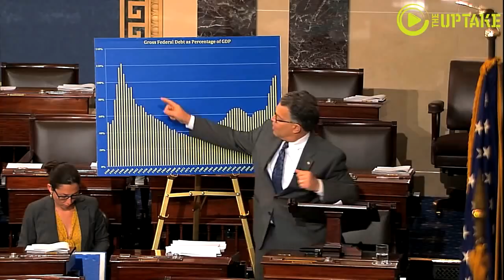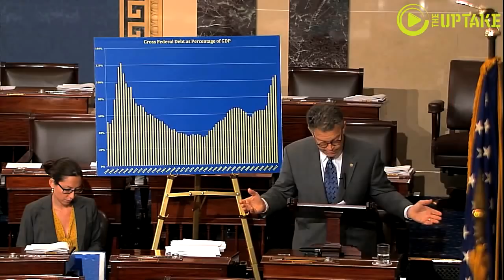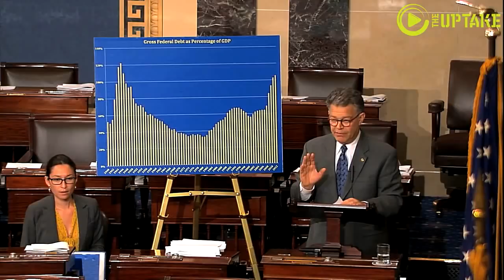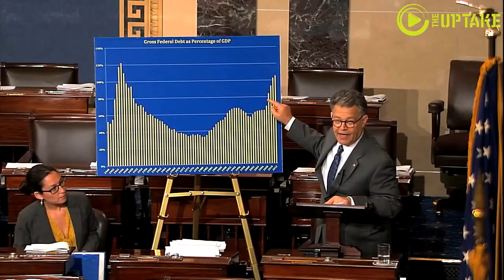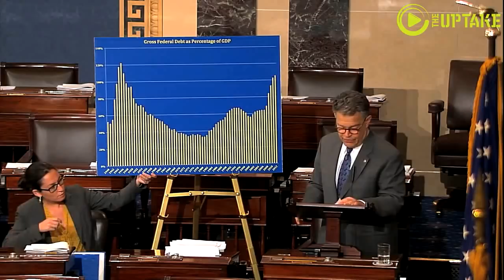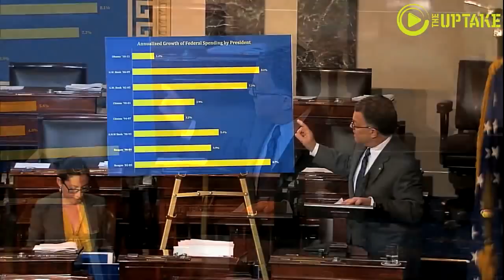Sen Franken's Economic Truth (With Charts, Graphs And Pictures)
Sen Franken's Economic Truth (With Charts, Graphs And Pictures) from The UpTake. Like this? Watch the latest episode of The UpTake on Blip!

US Senator Al Franken explains very clearly how the US has historically solved economic problems, why we are in our current mess and what we need to do to get out of it. Speaking just before the Senate adjourns for the fall elections Senator Franken said "Our economy is still not yet fully recovered from a devastating recession, and the prospects for our middle class remain uncertain. Meanwhile, our budget remains sorely out of balance, and our long-term debt crisis is putting our nation?s fiscal future at risk." "We?re not going to get anywhere if we can?t agree that, yes, the government does have a role to play in helping the private sector create jobs. And, no, you can?t cut the deficit by cutting taxes. And, yes, we are going to have to both raise revenue and reduce spending if we want a balanced budget. And, no, asking the wealthy to pay a little more won?t drive us back into a recession."